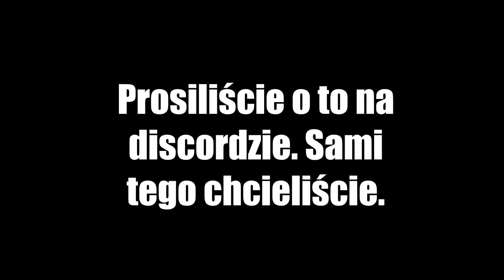Sztuka wirowania - HelikopterMan full theme song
Chcieliśta to macie, katujcie uszy.

Słowa autorstwa mojej skromnej osoby, muzyka - Work Week - Topher Mohr and Alex Elena

Pełny tekst:

On największym bohaterem,
jest w połowie helikopterem!
Całe zło aż się wzdrygło,
gdy uniósł na nie swoje śmigło!

HelikopterMan!

On okiełznał wiatr,
on tornadem jest,
Istny chłop na schwał,
kręci się że fest!

On przyleci na zawołanie
i odwiruje wasze pranie,
Śmigłem złolom wybija zęby
i kręci się niczym bejblejdy!

HelikopterMan!

On okiełznał wiatr,
on tornadem jest,

Na jego widok opada szczena,
silniejszy jest od OnePunchMana,
od Żółwi Ninja i Power Rangers,
śmigłem wszystkich zmiata naprędce!

HelikopterMan!

On okiełznał wiatr,
on tornadem jest,

Helikopter man!

Śmigła ostre jak miecz katana
pokonują złończyńców od rana
Ot nadciąga kręcąc się prędko
najpotężniejsze  ma śmigła pod ręką

HelikopterMan!

On okiełznał wiatr,
on tornadem jest,

On okiełznał wiatr,
on tornadem jest,

HELIKOPTERMAN!

- internetowy slep z używanymi, kultowymi zestawami LEGO!

– Blog o LEGO, ciekawostki, porady inwestycyjne i ciekawe artykuły, m.in. mojego autorstwa!

MUZYKA:

Work Week - Topher Mohr and Alex Elena